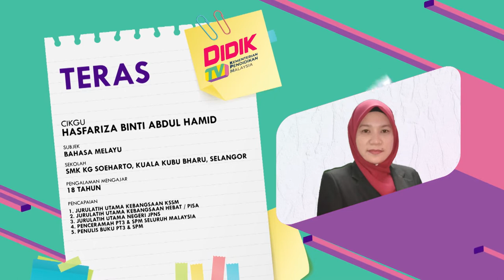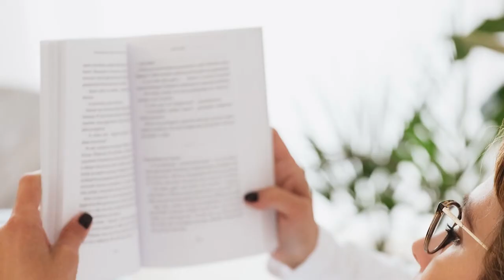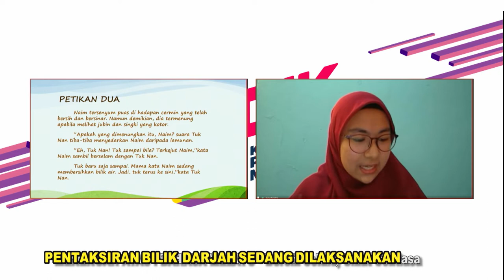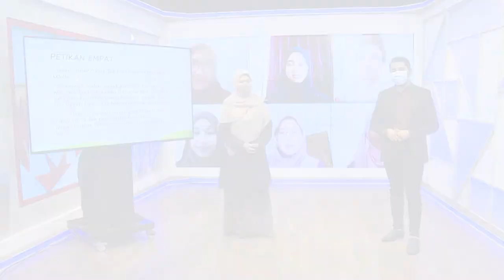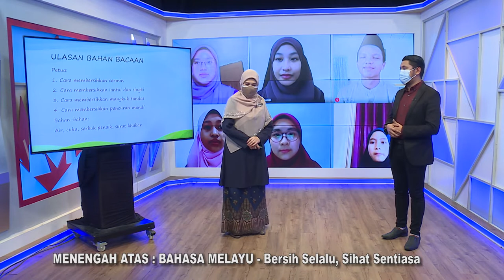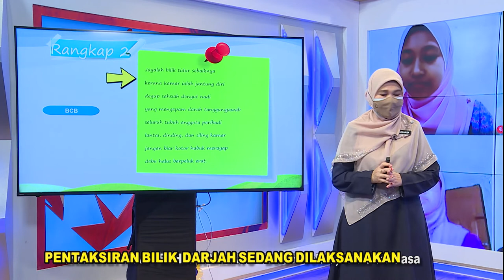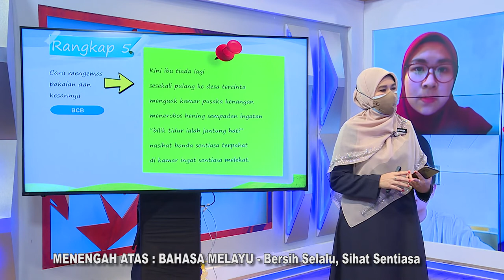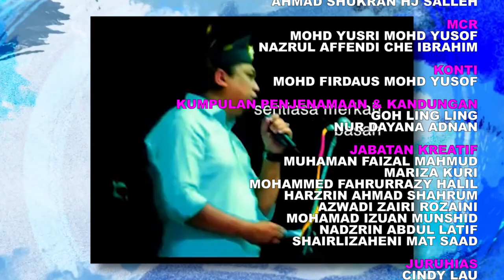DidikTV Teras Ep 180 Men Atas Bahasa Melayu Bersih Selalu Sihat Sentiasa